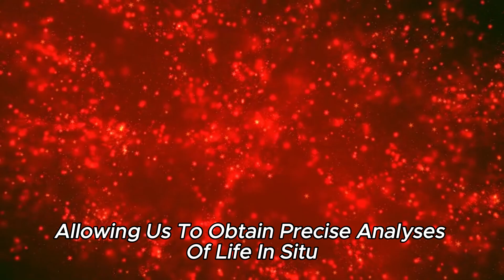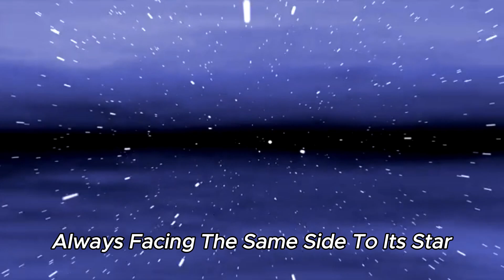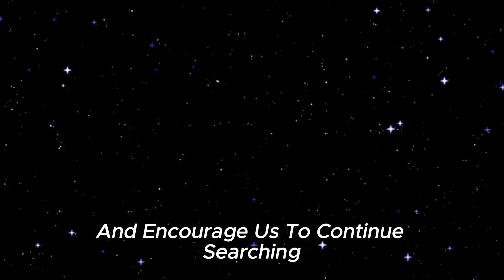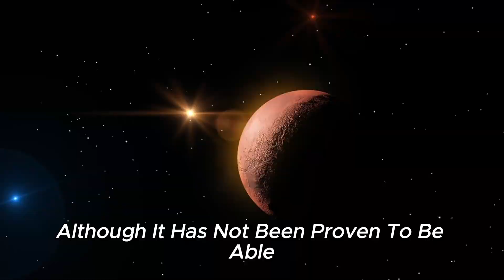Has the James Webb Telescope Just Observed Lights in the Universe?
Has the James Webb Telescope just observed artificial light on the planet Proxima B? JWST's MIRI instrument is capable of detecting large artificial light sources on distant planets. This is the first real evidence of a techno signature of probably intelligent life forms on another planet. MIRI is a high-resolution infrared instrument that is extremely sensitive to infrared radiation and can therefore detect distant metropolitan cities and industrial facilities at any time. This applies not only to our neighbouring system Proxima-Centauri! MIRI can detect artificial light sources and potential alien cities throughout the known universe!